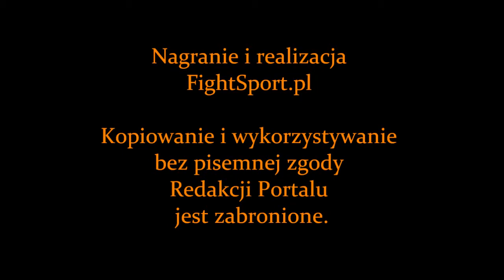Patryk Rogóż - wywiad po ALMMA 34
Patryk Rogóż - wywiad po zawodach ALMMA 34, które odbyły się 23 marca 2013 w Rzeszowie.